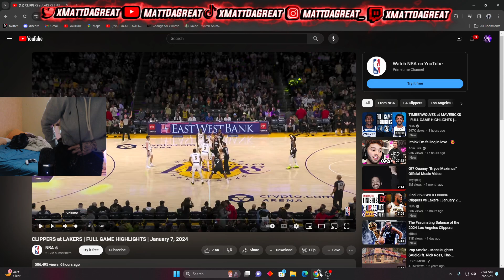LEBRON WITH THE POSTER😱 | Matt Reacts To Lakers Vs Clippers Full Game Highlights!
Lakers Was In That Bag fr💰😈